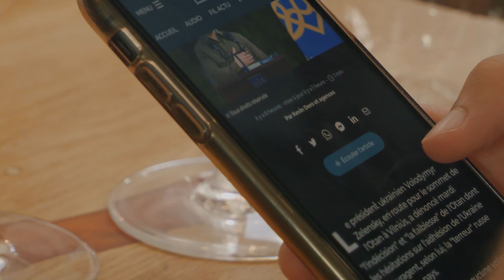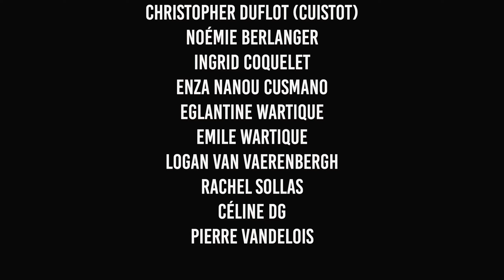Nolvo - Tout éteint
Découvre le clip « Tout éteint » de Nolvo.

Lyrics : Nolvo
Prod : Certibeats
REC/Mix : Nolvo
Mastering : Equus (Pieter De Wagter)
Réalisation : Arno Duportal, Nolvo, Chiara Van Ingh, Nicolas Salamone, Fiona Bayet, Manu Lambert, Capucine Filleul

Personnages principaux :

Arthur Reynders
Laurie Voituron

Figurants :

Christopher Duflot (cuistot)
Marcos Vergara (serveur)
Noémie Berlanger
Ingrid Coquelet
Enza Nanou Cusmano
Eglantine Wartique
Emeline Wartique
Logan Van vaerenbergh
Rachel Sollas
Céline DG
Pierre Vandelois

Remerciements : Restaurant Envida, Valérie, Benoit.